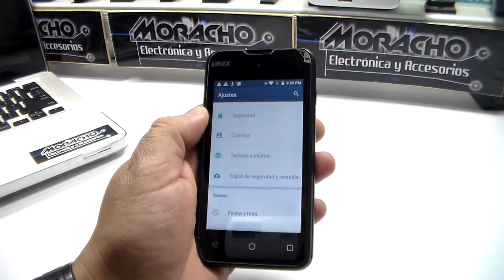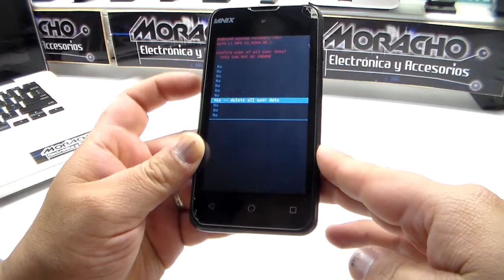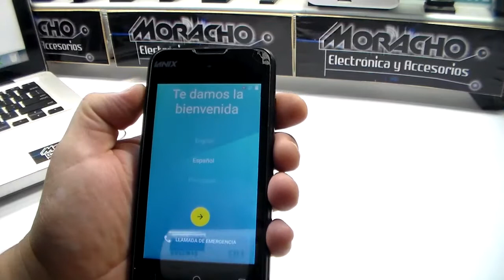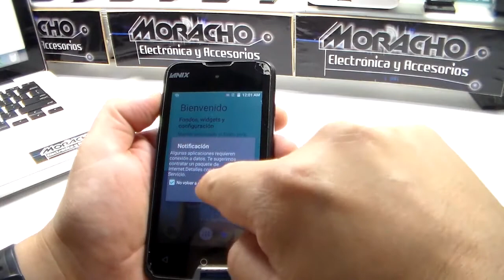Lanix X210 Modo de Fábrica / Borrado general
Explicación detallada del Hard Reset o borrado general del equipo celular Lanix Ilium X210.
Recuerde hacer un backup de su información antes de hacer este procedimiento.